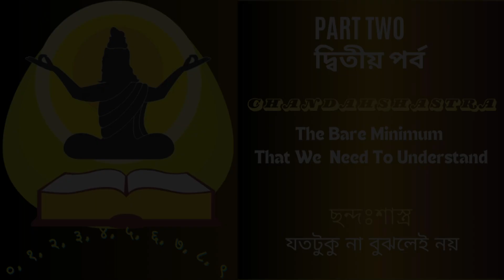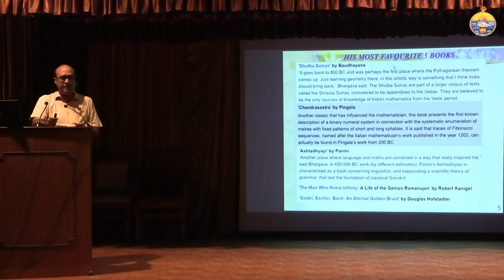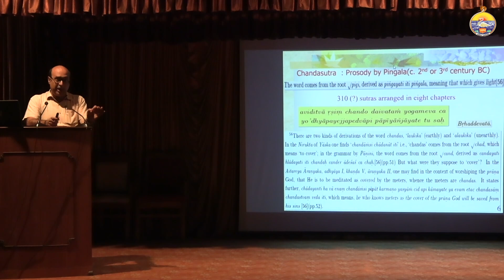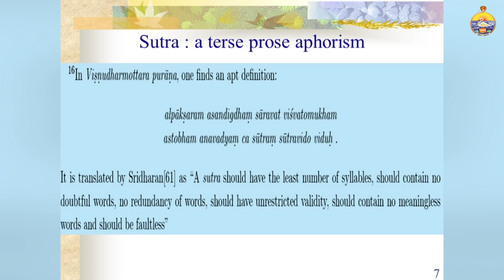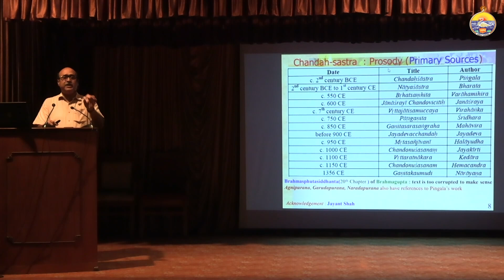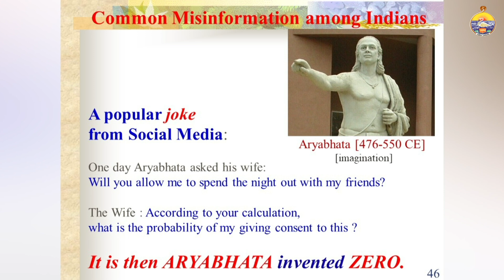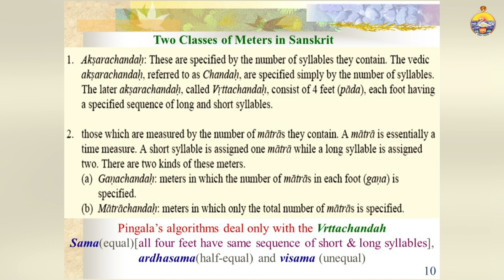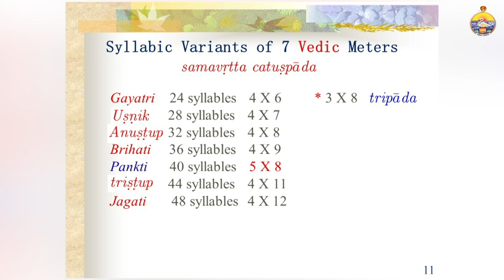Mathematics in Pingal-Chandahsutra: Part 2